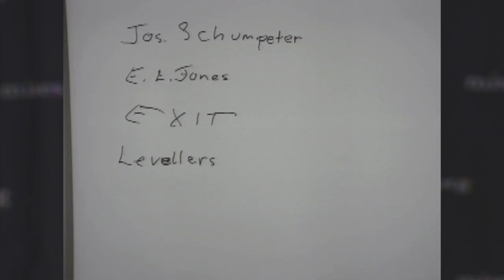Ralph Raico: Liberalism Defined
Our last show for 2016 is bittersweet, featuring a lecture by our great friend and Senior Fellow Ralph Raico. Dr. Raico, who died earlier this month, was an intellectual giant known for his brilliant — and often revisionist — understanding of history.

Speaking at Mises University in 2009, Dr. Raico delivered a witty and razor-sharp exposition of what liberalism really means. We know you'll find it worthwhile to spend an hour during this holiday weekend with the great mind of Ralph Raico.